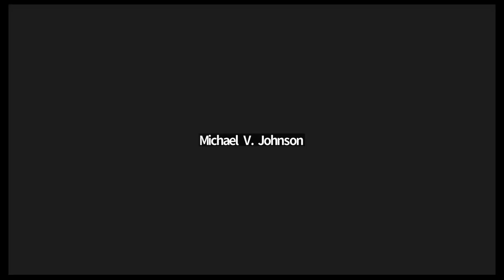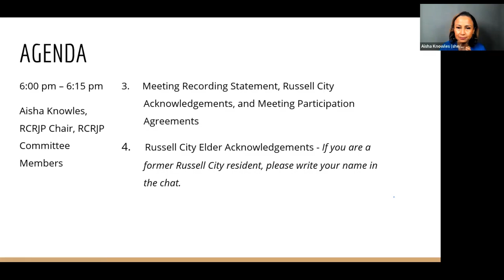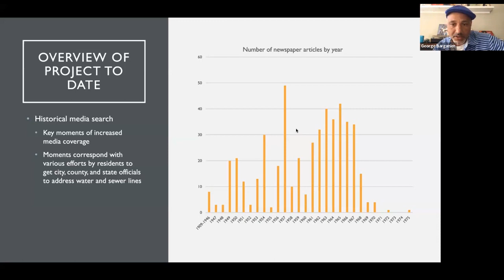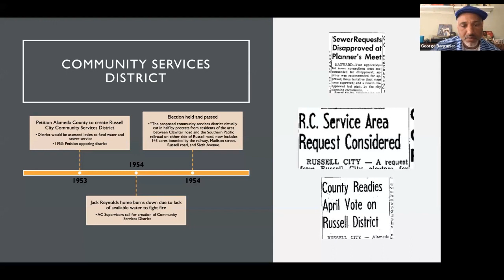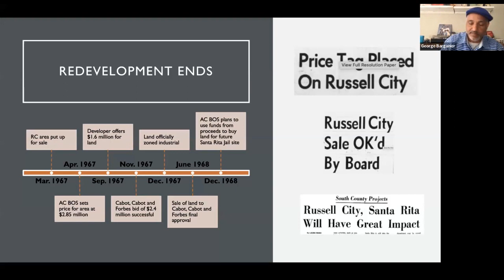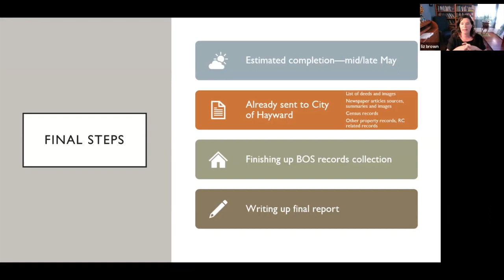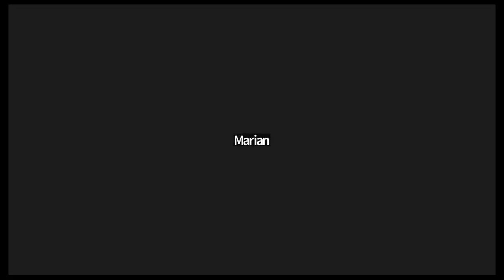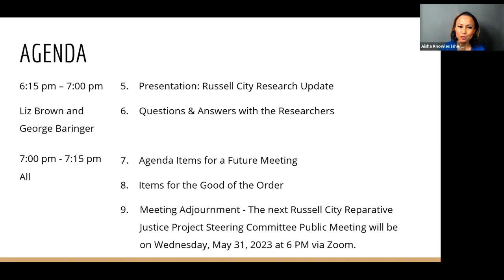Russell City Reparative Justice Project Steering Committee Meeting #9 Wednesday Apr. 26, 2023